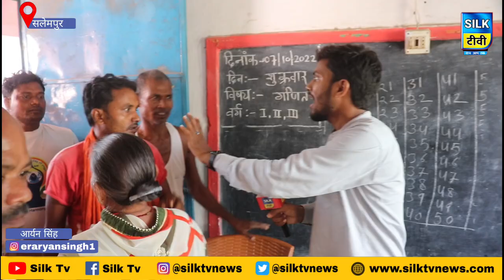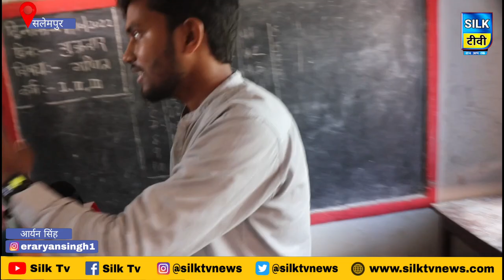प्रिंसिपल सर क्यों नहीं आते रोज स्कूल। मैडम को क्लास का घंटी नहीं पता, ग्रामीणों ने किया बवाल।